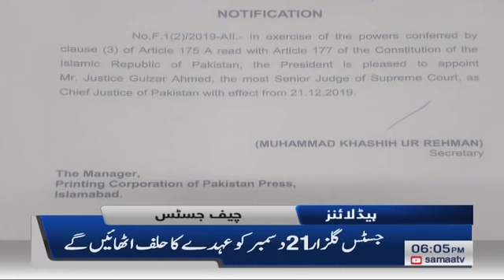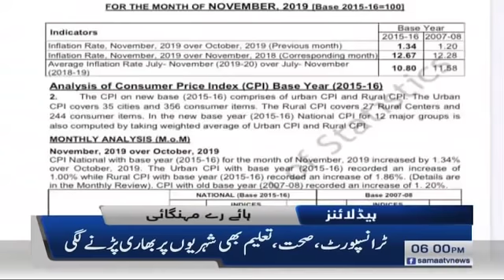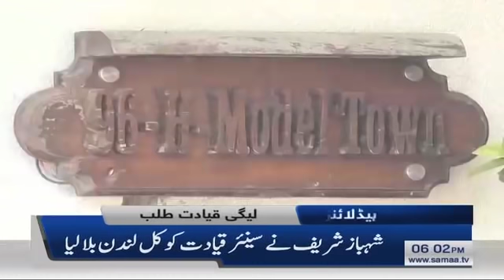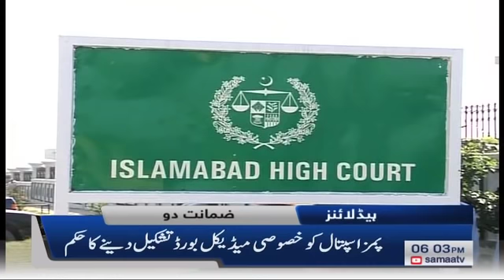Samaa Headlines - 6PM - 04 December 2019